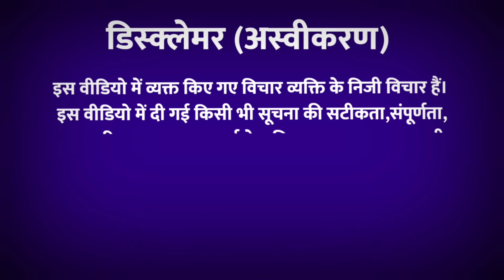संसद के नजदीक डॉ रितु सिंह का ये शानदार भाषण अगर आपने नही देखा तो बहुत कुछ नही देखा तो जल्दी देखो।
Welcome my youtube channel HNP NEWS !
HNP News is so fast growing web news portal and youtube channel where you can watch and read all the breaking news headlines such as national, international, sports, special news, business, education Literature, health, technology, government and public sector related latest news update...